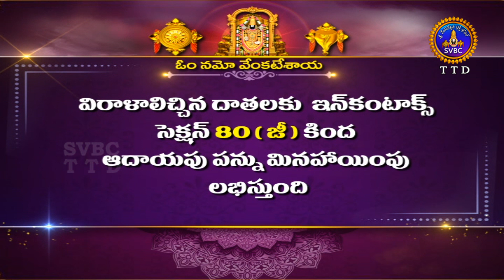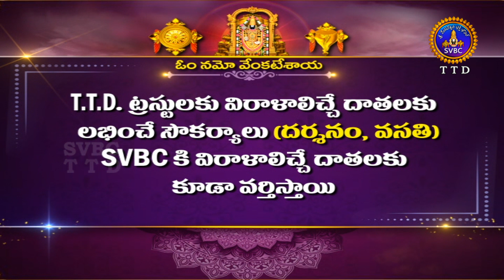శతమానంభవతి || Satamanambhavati || 24-11-2023 || SVBC TTD